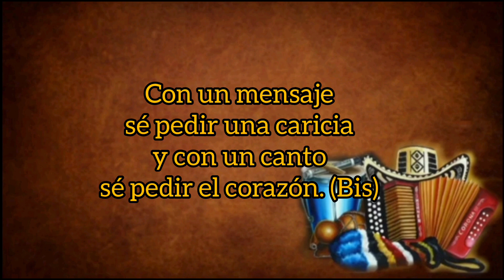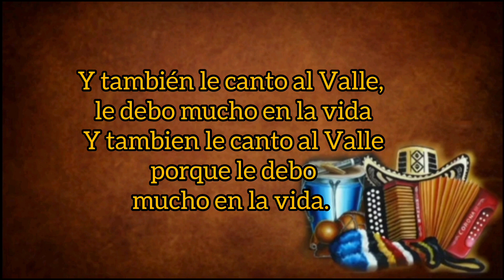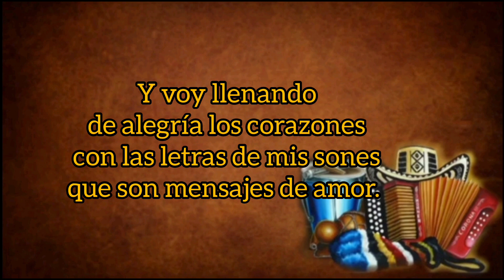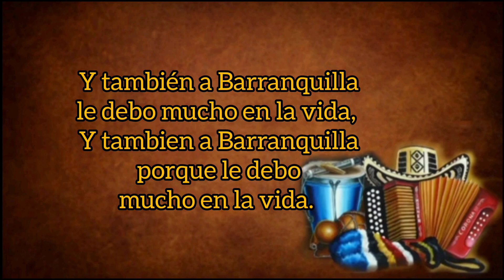A Mi Guajira - Los Betos (con Letra) By Eusebio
TÍTULO: A Mi Guajira
INTÉRPRETE: Los Betos
VOZ: Beto Zabaleta
ACORDEÓN: Beto Villa
AUTOR: Hernando Marín
ÁLBUM: Déjenme Quererla
AÑO: 1982
CATEGORÍA: Vallenato